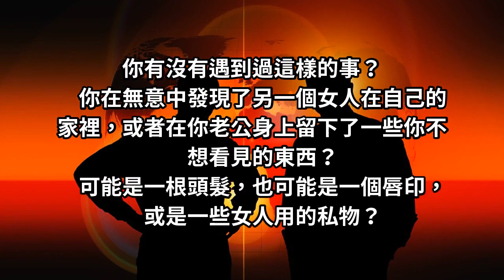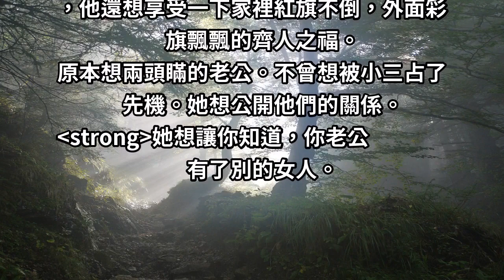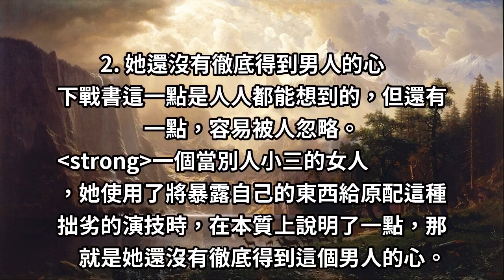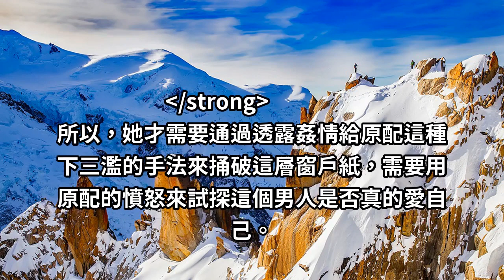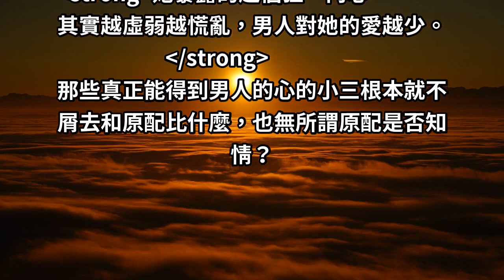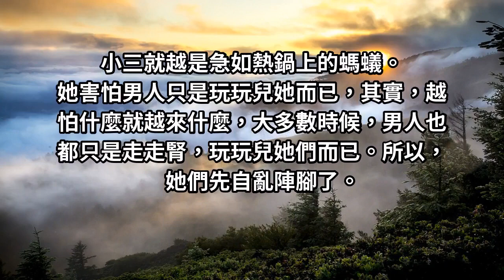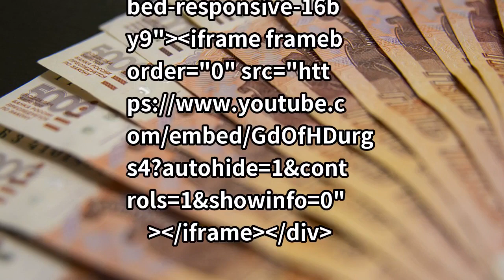對付「小三」，該捉姦還是離婚？都不是！掌握「這2點」小三心理，一招制敵！！！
你有沒有遇到過這樣的事？
你在無意中發現了另一個女人在自己的家裡，或者在你老公身上留下了一些你不想看見的東西？
將她的東西暴露給你的那些小三們，她們此舉，究竟是為何呢？